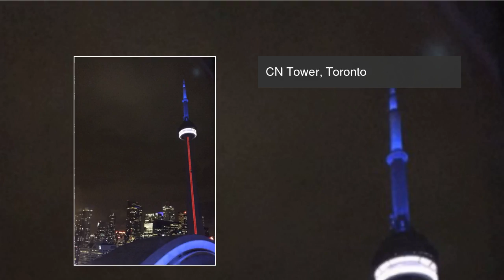World landmarks light up to pay respect to victims of Paris attacks